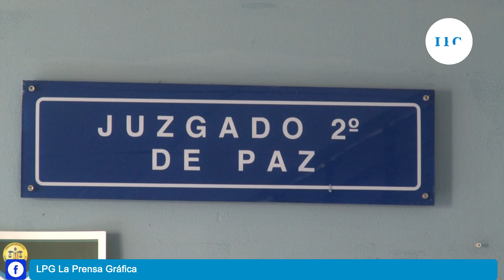Detectan irregularidades en caso de exfuncionarios del FMLN, aseguran abogados defensores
Abogados defensores de ex funcionarios del FMLN califican como irregulares las investigaciones por parte de la Fiscalía General de la República (FGR), en los delitos de lavado de dinero y enriquecimiento ilícito.

¡Visítenos!